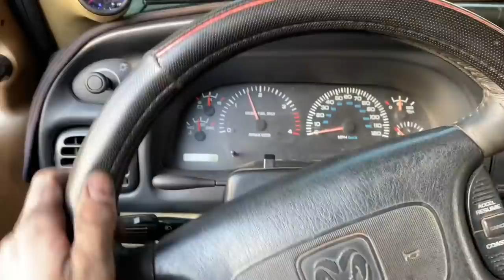Jumping a 4th Gen Cummins & Trash Can Exhaust Tip